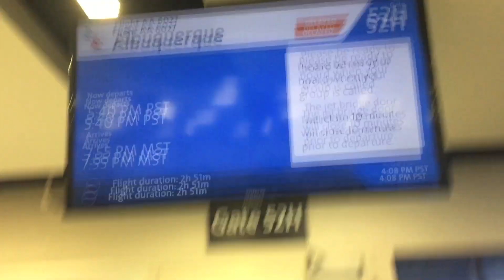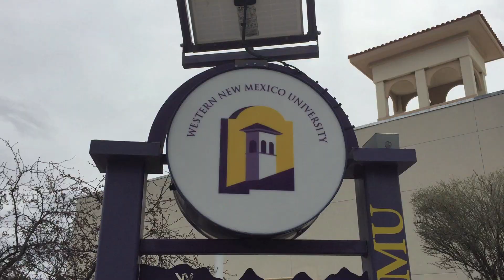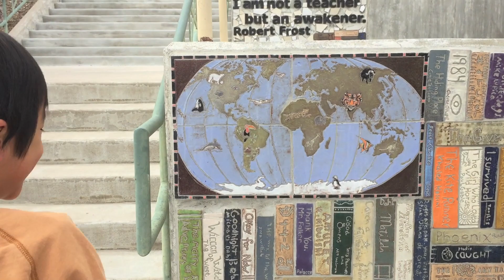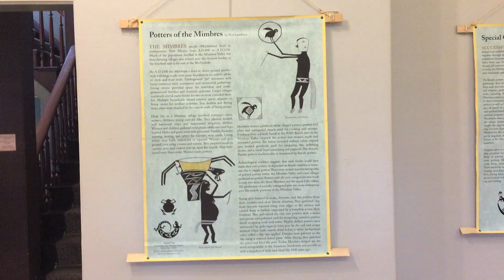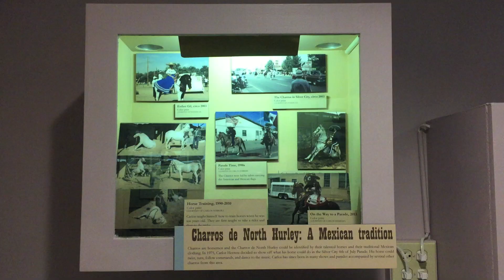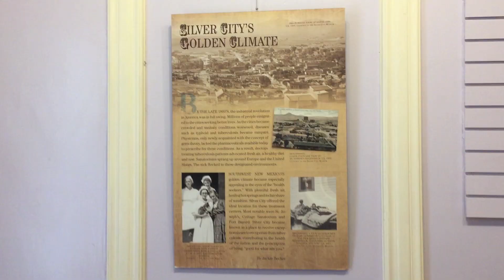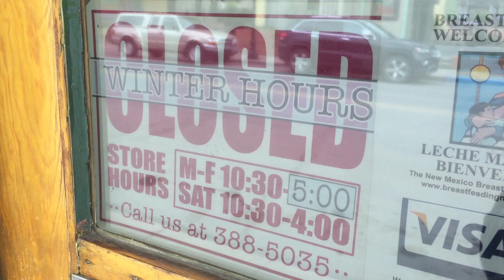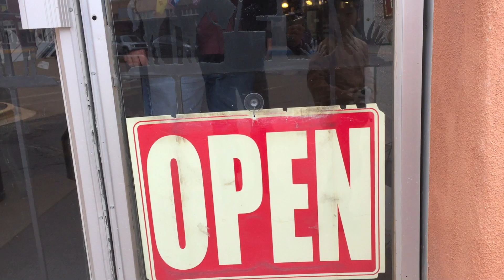Silver City New Mexico Quick Escape (bonus footage)